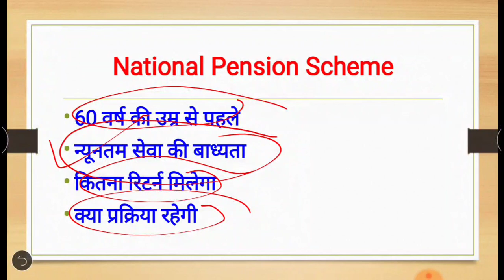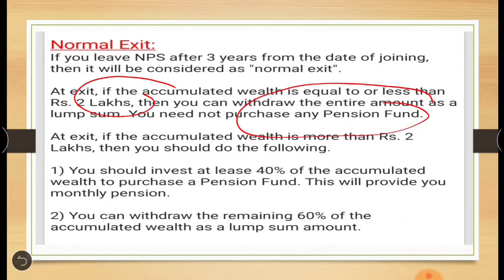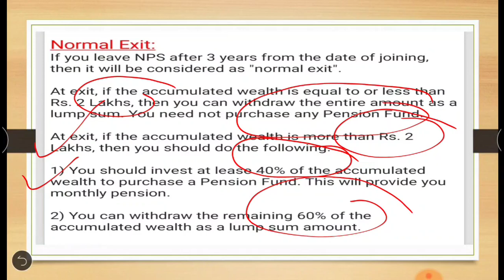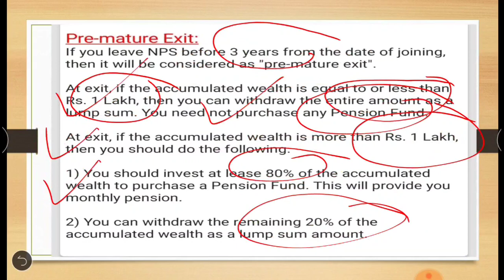NPS कर्मचारी समय से पहले जमा राशि का कितना हिस्सा Withdrawal कर सकता है ? क्या Process होगी